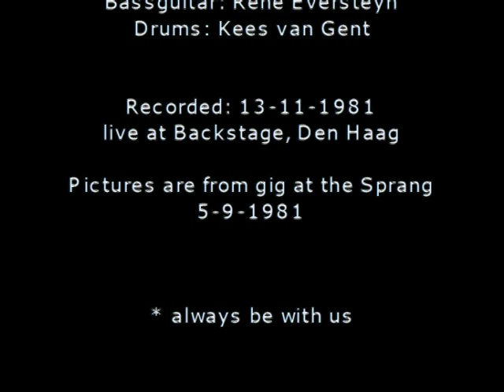The Riff (1981) - Jealous Minded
After Spoof, Piet and I continued and formed the band The Riff in 1980. Not to be confused with the more successful band The Riff from The Hague that saw the light of day around 1990.
The Riff has had several bass players and split up in 1982.

The song “Jealous Minded” is written by Peter Quite and further arranged by the Riff.
Think it is a cheerfully song even though the title suggests otherwise.

The recording is of a 1981 performance in Backstage located at the time in the Casuariestraat in The Hague, the images are of a performance from the Sprang of random numbers, also in 1981.

The recordings are live and not super quality, also the pictures are from a bad quality, but the well-known mope who keeps on paying attention, we had fun and that was mean thing.